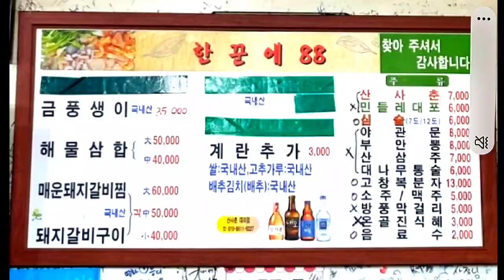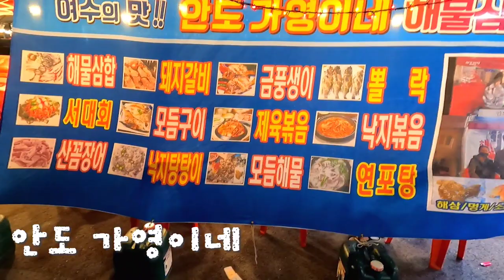🥘여수맛집 매운 돼지갈비찜으로 이름난집 ! 여수 교동포차 한꾼에88 안도가영이네 금풍생이구이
요즘 인기 있는 여수교동포차 골목을 진짜 궁금해서 가봤습니다.

뚝배기 매운돼지갈비찜 그리고 뽈락매운탕, 금풍생이에 소주 한잔 했습니다.

라떼 감성에 젖어 음식은 물론 분위기 마저 맛있는 곳이었습니다.

그럼 다음영상에서 뵙겠습니다
안녕~!!!